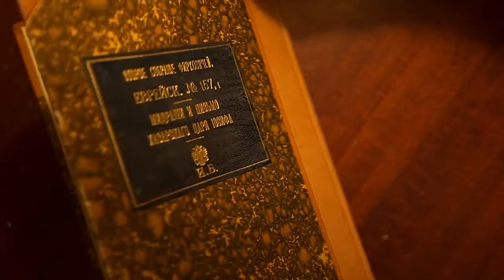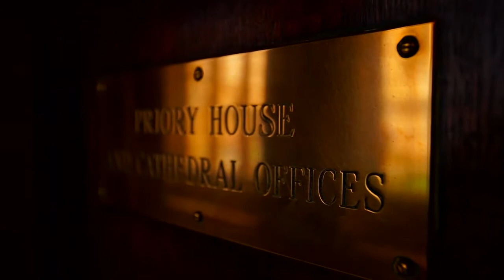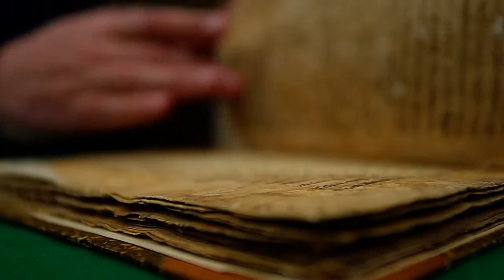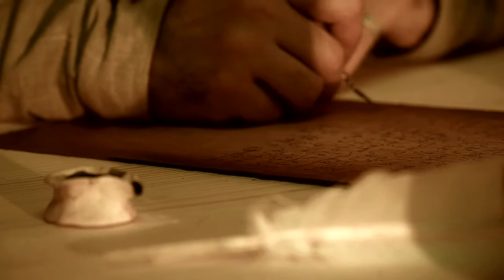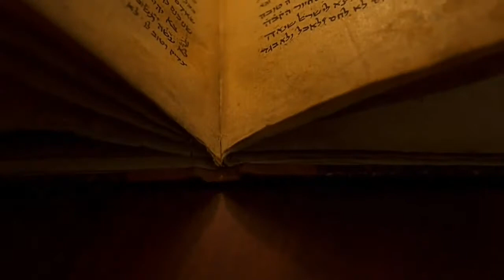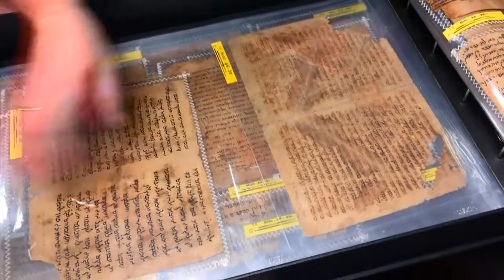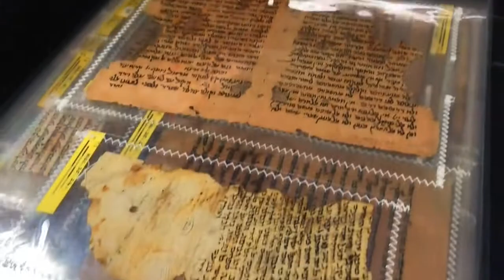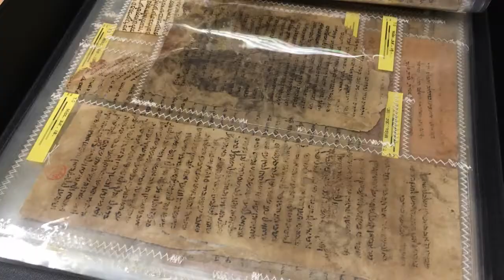Хазары. По следу писем царя Иосифа - Предки наших предков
ПРЕДКИ НАШИХ ПРЕДКОВ - КОЧЕВНИКИ
Продолжение документального цикла Предки наших предков. Посвящен кочевым империям Великой Степи.
Фильм 3
ХАЗАРЫ. ПО СЛЕДУ ПИСЕМ ЦАРЯ ИОСИФА
В начале 20 века в Кембридж попала большая коллекция древних манускриптов, найденных в Египте. Среди них нашлось уникальное письмо, повествующее об исчезнувшем народе хазары. Еще 2 письма - где также упоминаются хазары - оказались в Оксфорде и Санкт-Петербурге.
Как степнякам-хазарам удалось подчинить себе множество народов? Откуда они пришли в прикаспийские и причерноморские степи, где образовали собственное государство - Хазарский каганат? И главный вопрос - почему они приняли чуждую им религию - иудаизм?
Вопросов у историков много. А источников мало. И самый главный, самый известный - те самые 3 письма.
Герои фильма - историки Владимир Петрухин, Валерий Флёров, библиотекарь Российской национальной библиотеки в Санкт-Петербурге Борис Зайковский, сотрудник Кембриджского университа Юлия Криворучко и другие.
География съёмок - Великобритания (Кембридж, Оксфорд), Россия (Астраханская область, Кавказ, Санкт-Петербург, Москва)